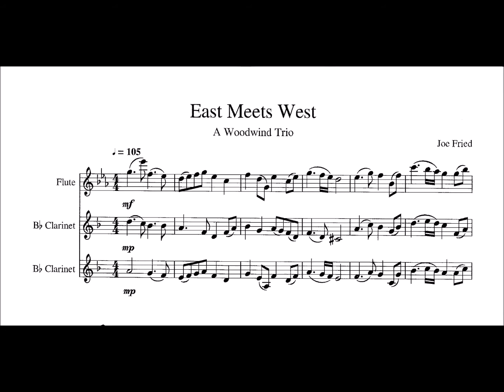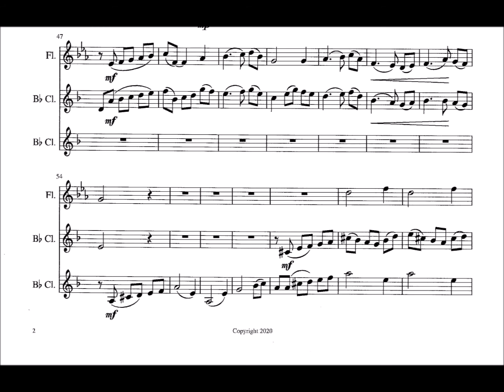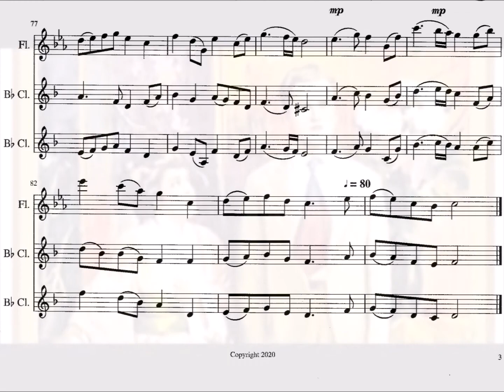East Meets West, a trio for two clarinets and flute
This is the 12th and last tune I wrote in late 2020. However, I will be re-releasing several older works, after making some improvements to their sound tracks. You can get a free copy of all of my music from IMSLP